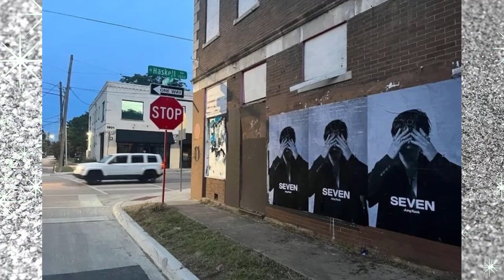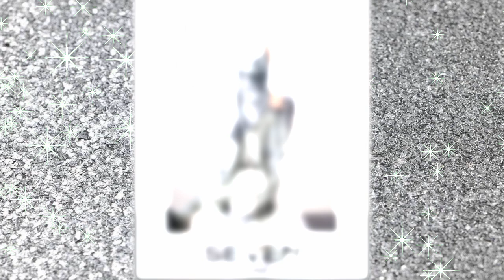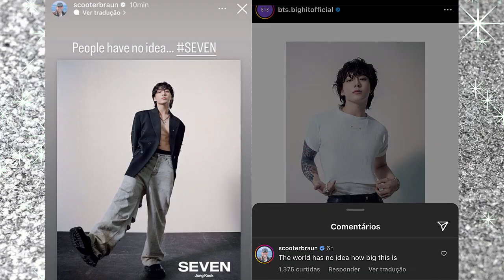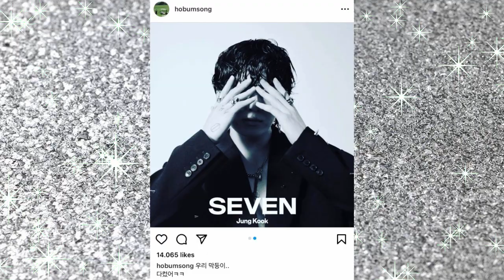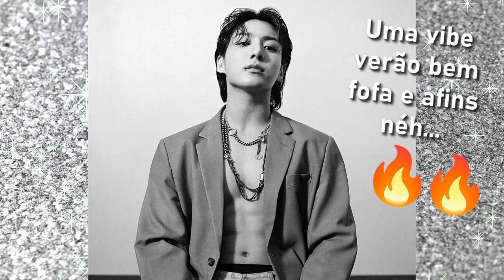Jungkook SEVEN Photos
OMG ARMYS 😱😱 O Jungkook acabou de divulgar os pôsteres para seu single SEVEN e as fotos estão simplesmente 🔥🔥🔥 Saibam tudo sobre o debut solo do JK assistindo ao vídeo!